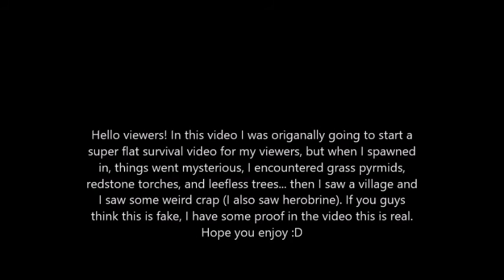HEROBRINE FOUND ON SUPERFLAT WORLD 1.9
So this is my 2nd encounter with herobrine! If you guys think this is fake, ok but this is real.